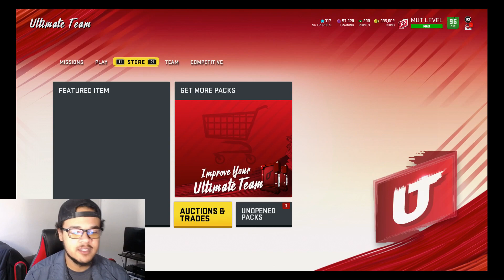THE CHEAPEST AND FASTEST WAY TO GET TRAINING POINTS IN MADDEN 20!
MADE THIS VIDEO A FEW DAYS AGO SO PRICES MAY HAVE CHANGED BOYS! STILL APPLY THE SAME COIN TO TRAINING RATIO WHEN SNIPING TRAINING!

Be sure to Subscribe for more madden 20 training method & madden 20 coin method Content all year long and for daily uploads make sure you click that bell for all post notification! I could not do this without all of your support! You guys are legends!